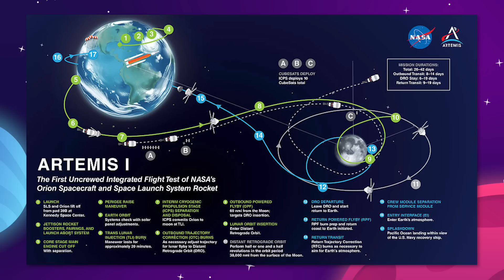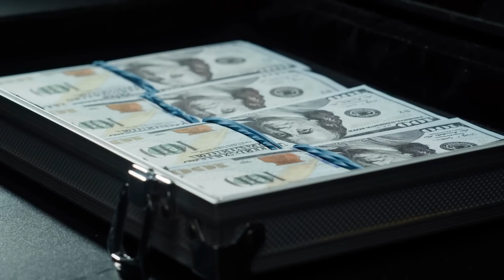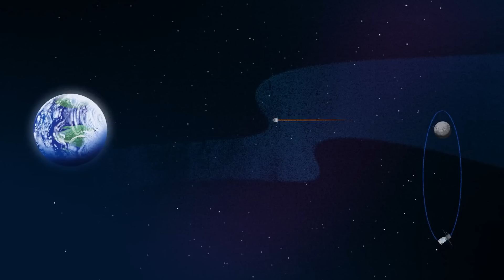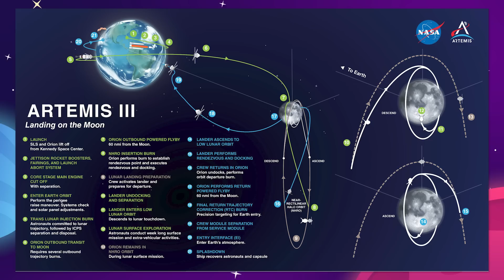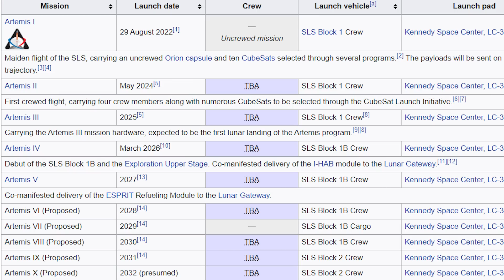NASA Reveals Major New Moon Mission Launch Update!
NASA Reveals Major New Moon Mission Launch Update! Artemis 1 Update

Last Video: Why The War Between The US and China Will Be Fought In Space!